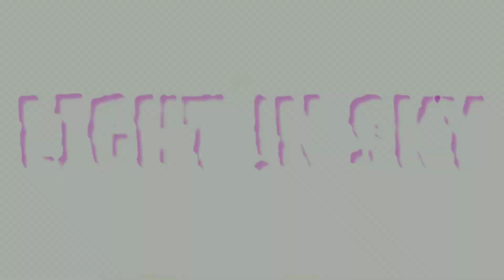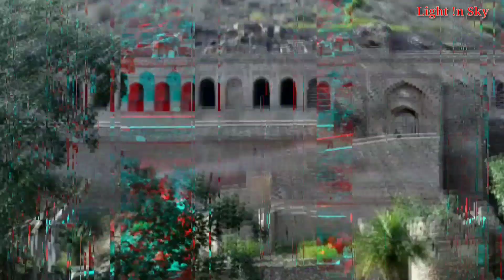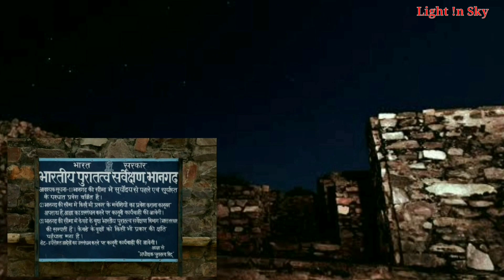भानगढ़ किले का काला रहस्य || Most haunted Villa of Bhangarh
Hello !! Frnds

Is video me maine aapko Bhangarh kile se judi asli kahani ko bataya hai..
Kripya is video ko kamzoor dil wale na dekhe kyuki is video me aapko kuch drawane sounds or drawane photos dikhaye gye hai..
 Thanks